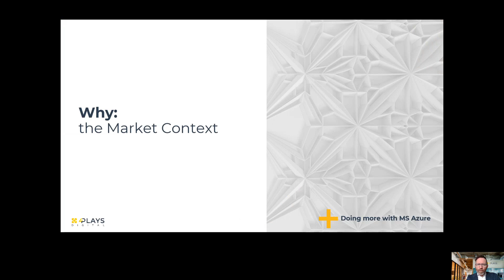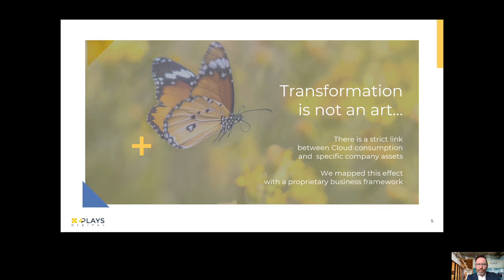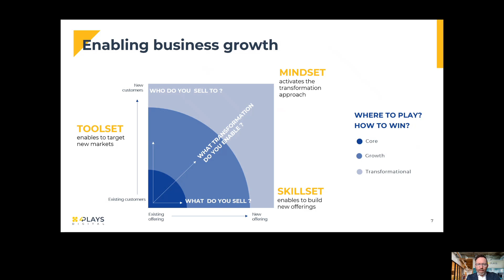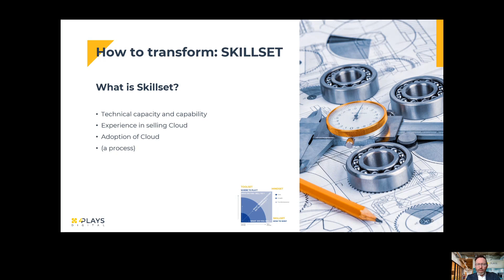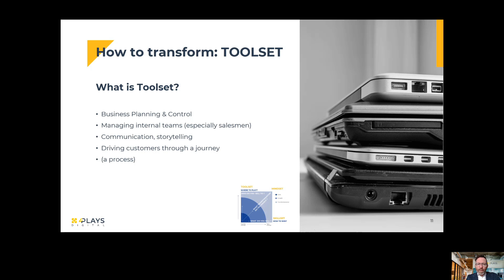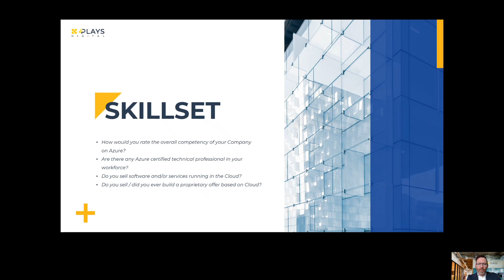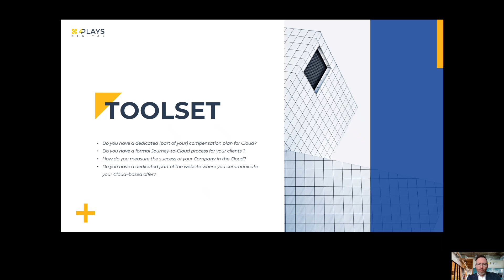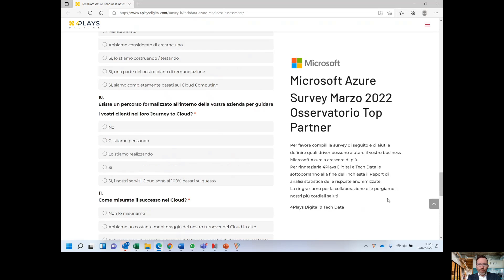Tech Data e Microsoft - Accelerating Partners' Journey to Cloud